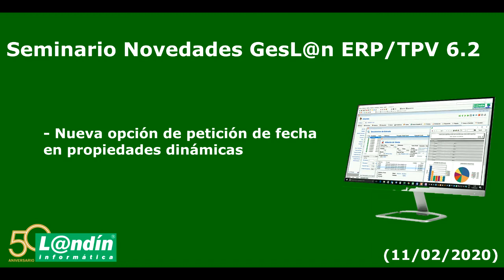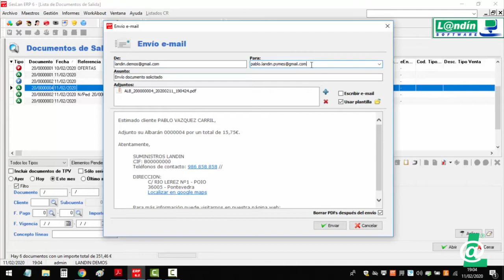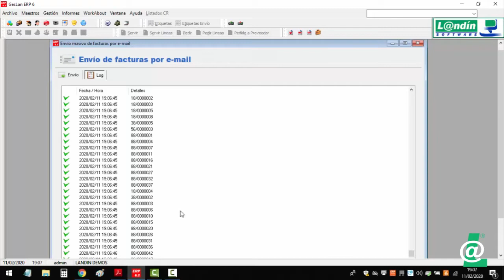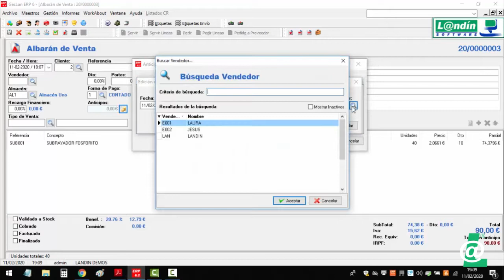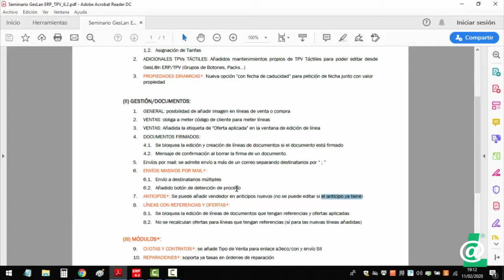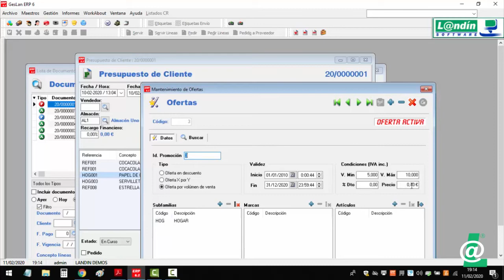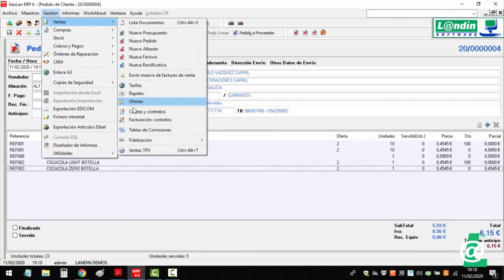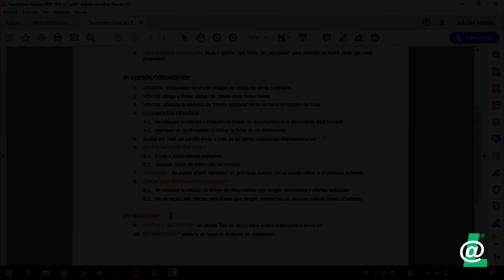Seminario Novedades GesL@n ERP 6.2: Gestión/Documentos II (11/02/2020)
- NOVEDADES EN GESTIÓN/DOCUMENTOS EXCLUSIVAS GESL@N ERP:

- ENVÍOS MASIVOS POR MAIL:
  . Envío a destinatarios múltiples
        . Añadido botón de detención de proceso
- ANTICIPOS: Se puede añadir vendedor en anticipos nuevos
- LÍNEAS CON REFERENCIAS Y OFERTAS:
        . Se bloquea la edición de líneas de documentos que tengan referencias y ofertas aplicadas
        .No se recalculan ofertas para líneas que tengan referencias (sí para las nuevas líneas añadidas)